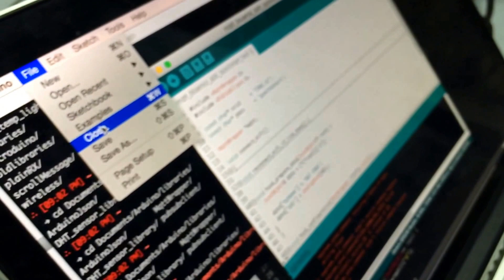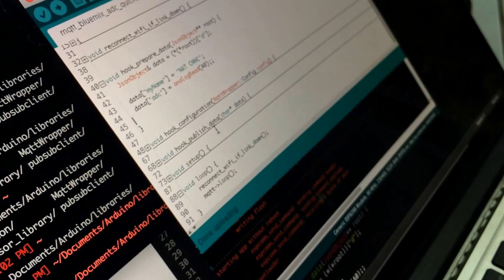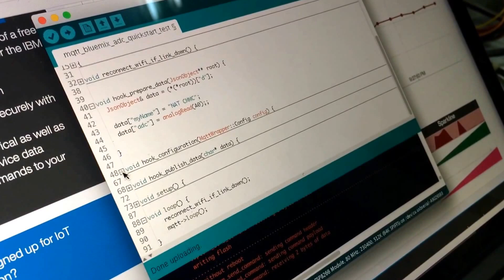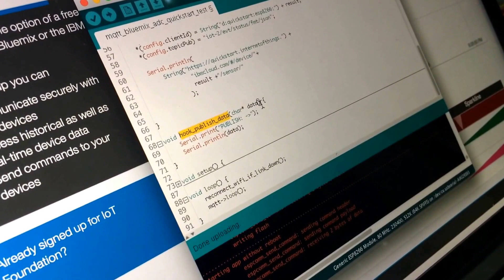(Thai) DW.mini ESP8266 + IBM Bluemix QuickStart in 1 minute - chiang Mai maker club